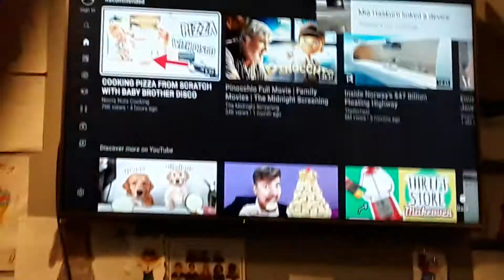E4 - Hollyoaks Later Trailer 2012.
A Trailer For Hollyoaks Later Whitch Started 17th September 2012 On E4.
Clip Captured By E4.